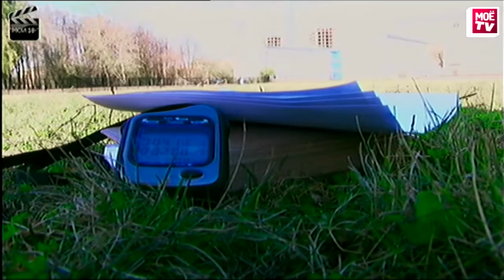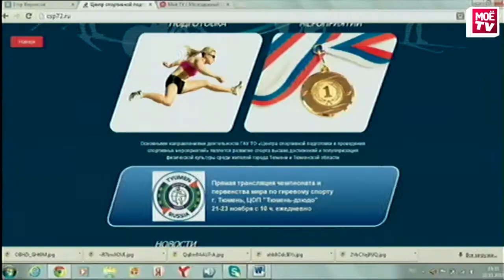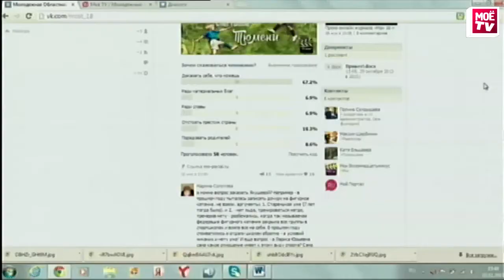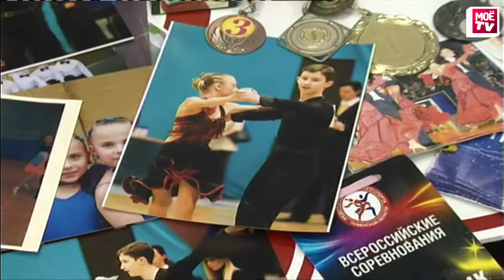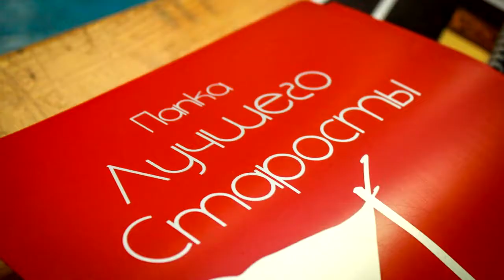Online журнал "Мои 18 -". СПОРТфолио Тюмени. (22.11.2013)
22 ноября в эфире МОЁ TV состоялся спортивный выпуск онлайн-журнала для школьников «Мои 18-».
Главное в выпуске: — Чужие игры. Американский футбол в Тюмени; — Трудно ли быть кентавром? Секреты конного спорта; — «Тюменский конек». Лед для будущих чемпионов. На вопросы школьников отетила специально приглашенная  гостья - председатель Федерации фигурного катания Лариса Юрьевна Якушева.

Музыкальное настроение традиционно создавали диджеи Евгений Хрусталев и Вася Тема.